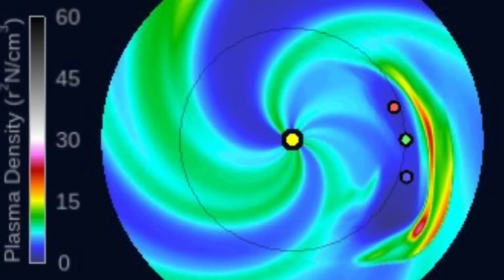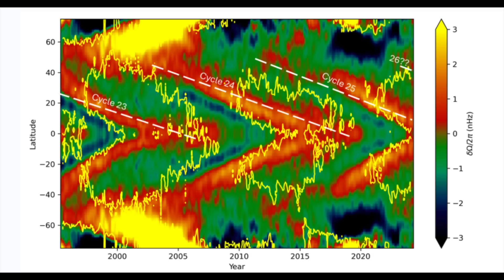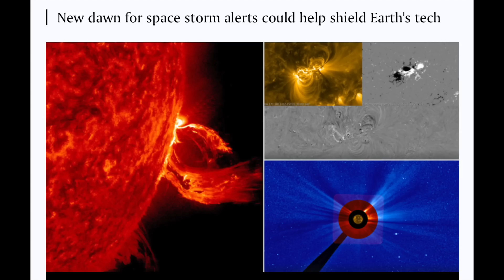Solar Watch - Flares and CMEs, Mars Mystery, Sun Physics | S0 News July.20.2024